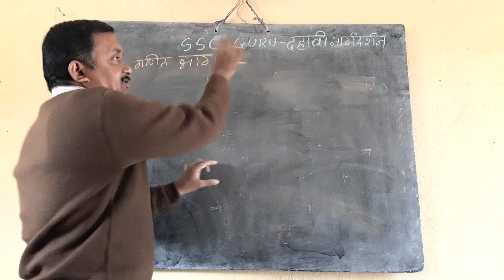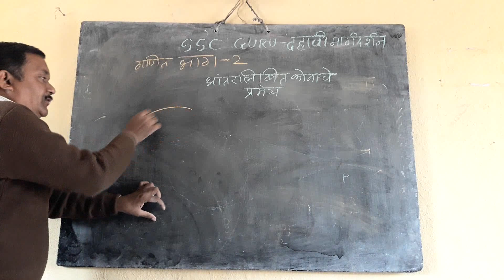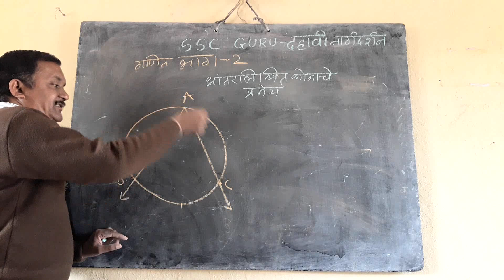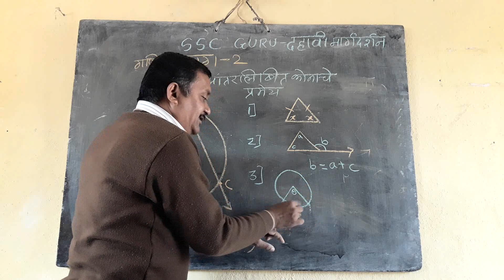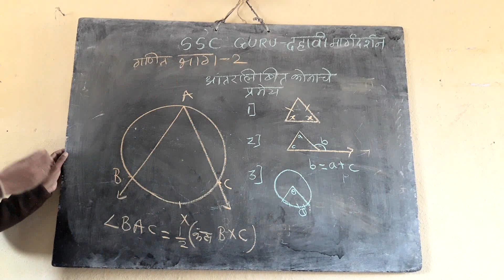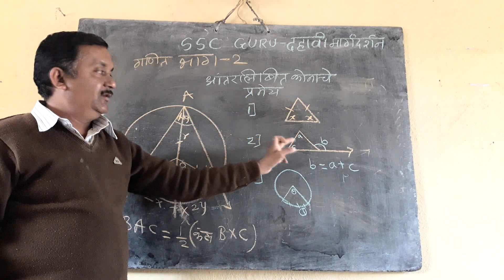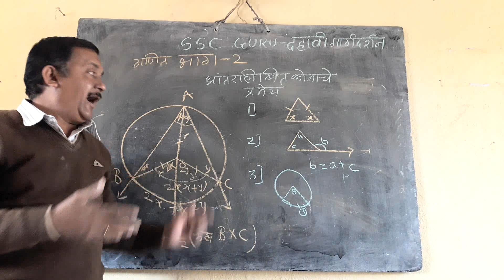Inscribed angle theorem||maths||geometry||Maharashtra state board||10th class||semi English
विद्यार्थी  मित्रहो
 दहावी हा  आयुष्यातील महत्वाचा टप्पा आहे.  या  महत्वाच्या परीक्षेत यश मिळवण्यासाठी आपल्या आभ्यासात  मदत करण्यासाठी आम्ही s.s.c guru दहावी मार्गदर्शन हा चॅनल सुरु केला आहे , या चॅनलच्या माध्यमातून   मी तुम्हाला  गणित , इंग्रजी ,विज्ञान ,संस्कृत इत्यादी विषयांचे मौलिक मार्गदर्शन देण्याचा प्रयत्न करणार आहे . तुम्ही ,तुमचे पालक ,शिक्षक असे सर्वजण तुमच्या ssc प्रगती साठी प्रयत्नशील असतात त्या मध्ये आमचाही वाटा असावा म्हणून हा चॅनल सुरु केला आहे. आपल्याला येणाऱ्या शंका चे निरसन हि करण्याचा प्रयत्न करणार आहे. आपण व आपले परिचित मित्र यांनी जरूर याचा लाभ घ्यावा . ssc guru चॅनल सबस्क्राईब करा आणि उत्तुंग यशाला गवसणी घाला
What is the formula of inscribed angle? is expressed in this video
also you can understand
How do you prove the inscribed angle theorem?
The inscribed angle theorem states that, an angle  inscribed in a circle is half of the central angle , that subtends the same arc on the circle.

 या विषयावरील शंका आपण कमेंट बॉक्स मध्ये लिहा म्हणजे मी व माझे सहकारी आपल्या   शंकांचे   निरसन करू .

whatsapp ( स्वतःच्या नावासह  मेसेज फक्त ) - 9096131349
links of more videoes